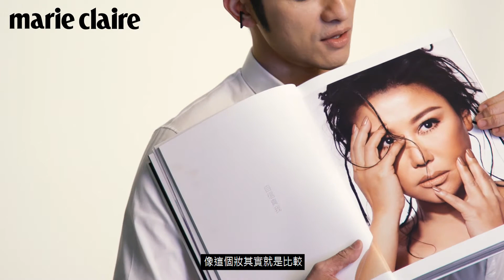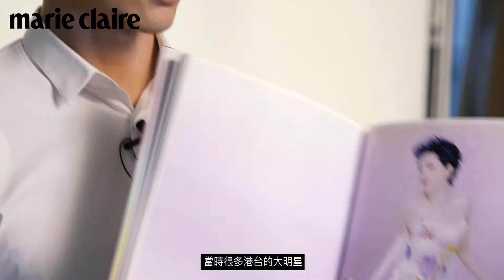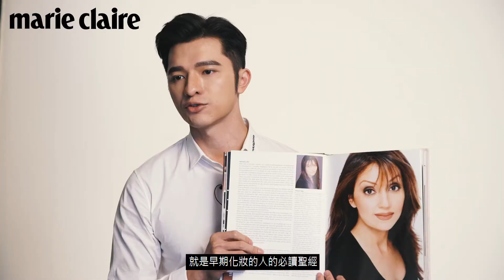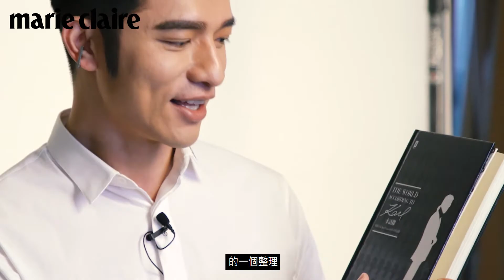張景凱(小凱老師)不藏私分享: 平凡中看見不凡-Karl 老爺的「卡語錄」、Kevyn Aucoin 彩妝書、Dior Homme 背心、連士良作品集、藍心湄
設計師 Karl Lagerfeld 說過：「一件禮服最好的下場就是被人買回去穿，而不是被放在博物館裡展覽。」所以我覺得經典是可以在生活當中被穿戴，能為五感帶來感動的體驗，是一種隨手可觸的悸動。